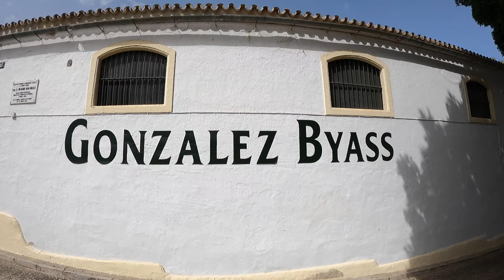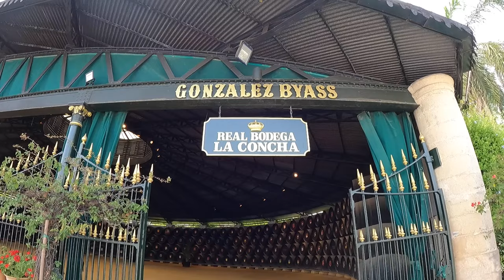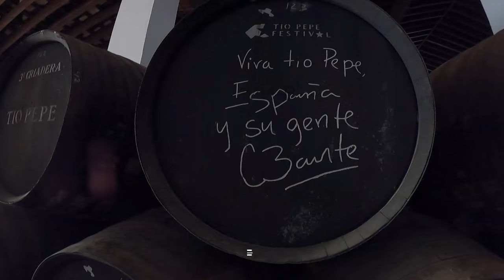BODEGA TIO PEPE la MÁS BONITA DEL MUNDO en JEREZ DE LA FRONTERA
En esta Bodega se encuentra la calle Ciegos, declarada una de las calles Más Bonitas del Mundo.

VENTE 💪💪 Y AYÚDAME A SEGUIR. GOOOO